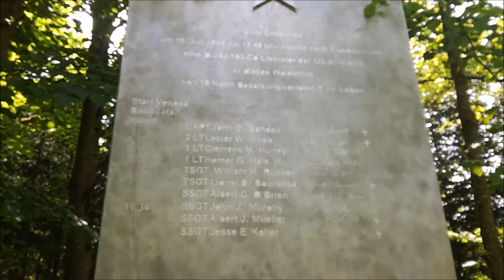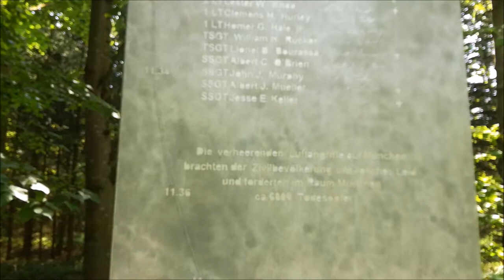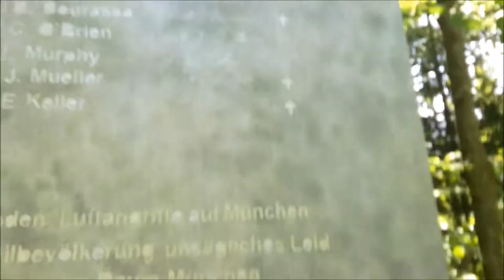War Memorial near Vaterstetten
Unusual War Memorial...